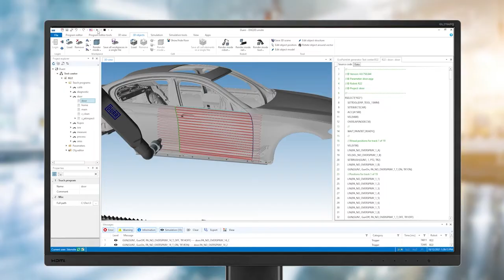SharpCoater: EcoPaintJet Pro & DXQ3D.onsite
Overspray-free painting with the EcoPaintJet Pro: this advanced technology allows vertical surfaces, roof arches and door panels to be coated in contrasting colors and, in particular, enables patterns to be applied where otherwise a wrap would have to be used.

The DXQ3D.onsite software can be used to generate the coating process and control the complex path of the applicator.